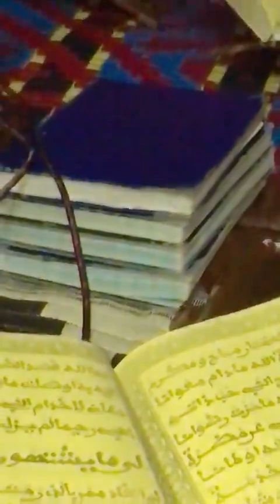Kurel khassida ht madahtou dadj s abdoulaye Bamba sarr